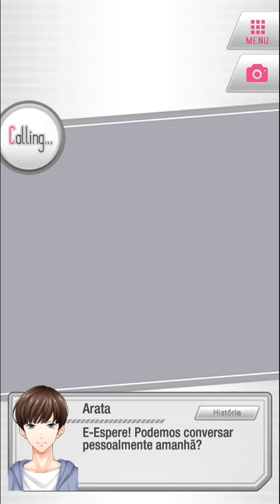[pt] First Love Story ~ Arata & Keiichi ~ S2: Episode 9 of 10 (BL Story) 2nd Season (Portuguese)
Primeira História de Amor ~ Arata & Keiichi (Requested Upload)

(Yaoi / BL Route)
Student x Teacher

~Characters Introduction~

~Arata Momose (PoV)
A really nice, friendly guy liked by both guys and girls. Reads too much between the lines and often keeps his thoughts to himself. Quiet, but actually very passionate.
^Height, Weight: 177cm/54kg
 Blood Type: O
 Birthday: 31-Aug
 Interests: Walking
 Talents: Sports in general

~Keiichi Minami
Gentle and laid-back. Popular among students and trusted greatly by parents. Kind to everyone, but doesn't speak his mind.
^Height, Weight: 181cm/62kg
 Blood Type: B
 Birthday: 31-Dec
 Interests: Vegetable cultivation
 Talents: Going to bed early